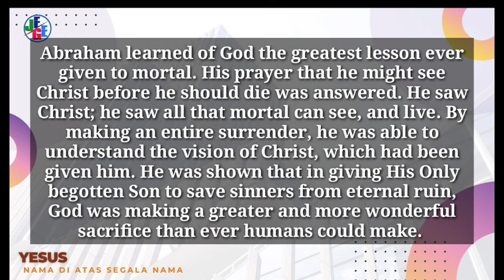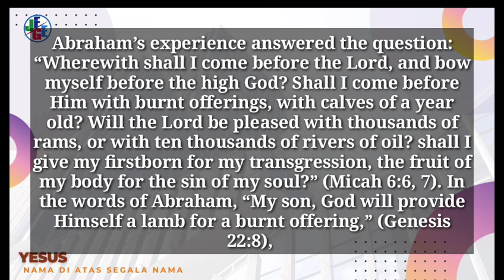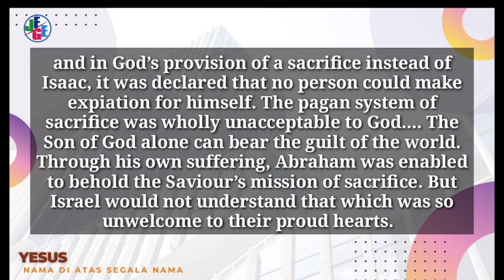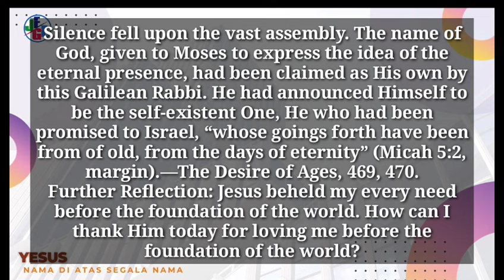OKNUM YANG ADA DENGAN SENDIRINYA l RENUNGAN HARIAN l 16/01/2024